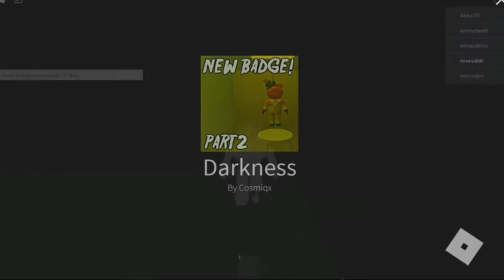Cara Mendapatkan"??" Badge&Morph Di[PIGGY RP INFECTION] | ROBLOX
[Roblox Indonesia}

Kalian bisa follow gw juga di bawah!